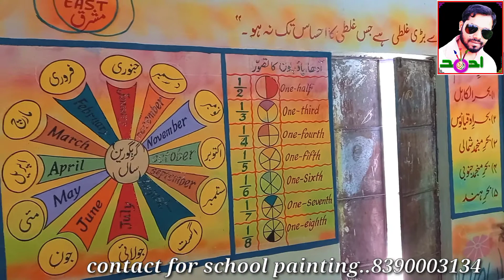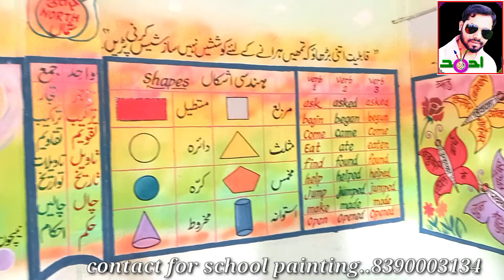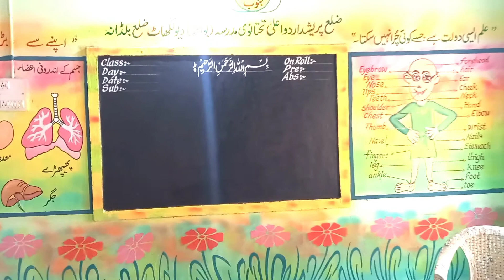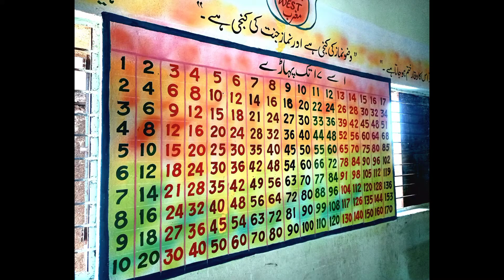/How to decorate std 5th Classroom?/Digital amazing colourfull spray painting/جماعت پنجم کا کمرہ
urdunazm urdupoem urdubalbharati ebalbharti educationalvideos railchalihai class1st poems class1sturdupoem zpurduschool Class1st urdu nazm rail chali hai best poem with scenery and lyricsجماعت اول اردو نظم ریل چلی ہے ہمارے چینل کے کچھ مفید اور اہم ویڈیوز حسب ذیل لنکس میں موجود ہیں۔ *Beautiful hamd ae mere maula* نعت اےمیرے مولیٰ بشرٰی اینڈ پارٹی *प्रगत शैक्षणिक महाराष्ट्र कार्यक्रम* 1) چھوٹی سی بچی کی خوبصورت آواز میں نعت شریف 2) چھوٹے بچے کی آواز میں حمد باری تعالی 3) مومن بشری اور ساتھی کی دلکش آواز میں حمد جماعت اول کی نظمیں 1) *برکھا آئی* 2) *پرندوں کی بولیاں* 3) *سبق آموز کہانی دو دوست* 4) *میری پتنگ* 5) *English alphabets* 6) *دادا آئے* 7) *سبق آموز کہانی بلی کے گلے میں گھنٹی* 8) *جماعت اول کا کمرہ کیسا ہو؟* 9) رنگوں کا ہے بڑا کمال *جماعت دوم و سوم کی نظمیں* ۱) *منی کی بکری* ۲) *نو کا چکر جماعت سوم* ۳) *رس کی کھیر* *جماعت چہارم کی نظمیں* 1) *ماں باپ* 2) *ذرا آسماں کا سماں دیکھئے* 3) 4) دھیرے دھیرے *پانی کی حقیقت* 5) پھول اور بچے *جماعت پنجم و ششم کی نظمیں* 1) *اے ماؤں بہنوں بیٹیوں* 2) *قدم بڑھاؤ دوستوں* 3) *پرانی موٹر کار* 4) *mobile* * موبائیل* 5) *Allah aabroo se rakhe aur tandurust* اللہ آبرو سے رکھے اور* تندرست* 6) * aaya jara* *آیا جاڑا* 💫 **✨ ART IS NEVER WASTE 🖌 *اسکول و کمرہ کیسے سجائے* 🖌 * digital class room* 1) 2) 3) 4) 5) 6) *کھریر(chalk stick) ,اسکیج پین اور کٹ مارکر یا کٹ نب سے اردوـمراٹھی ـ عربی ـ انگریزی لکھنا آسان طریقے سیکھیں* ۱) ۲) ۳) ۴) ۵) ۶) ۷) ۸) ۹) ۱۰) ۱۱) ۱۲) ✨✨✨▪▫🔸🔹💫💫 *اسی نوعیت کے مزید تعلیمی اور معیاری وڈیو حاصل کرنے کے لئے بلا تاخیر *ART IS NEVER WASTE* *چینل کو SUBSCRIBE کریں اور بیل آئیکن 🔔دبائیں تاکہ آپ ہمارے سبھی ویڈیوز آسانی سے اور پہلے پہل دیکھ سکیں،دوسروں کو شیئر کرسکیں اور استعمال کرسکیں۔* آپکی مفید آراء کا ہمیشہ خیر مقدم ہے۔.